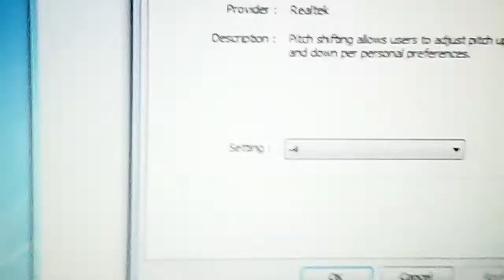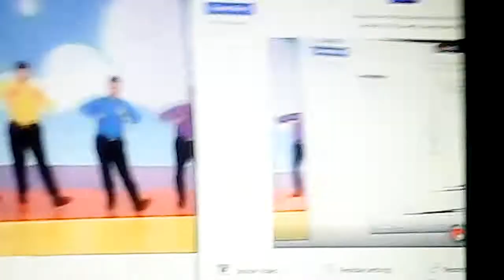Whenever I Hear This Music pitch 0